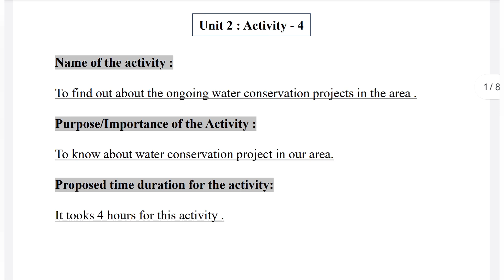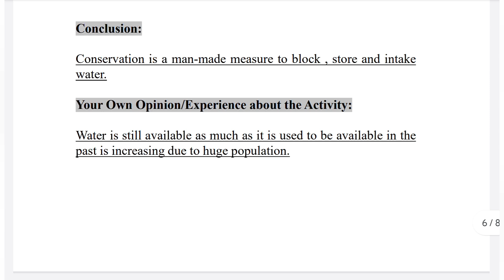Std 9th | Water Security Book | Activity 4 | Answer | Solution Buddy